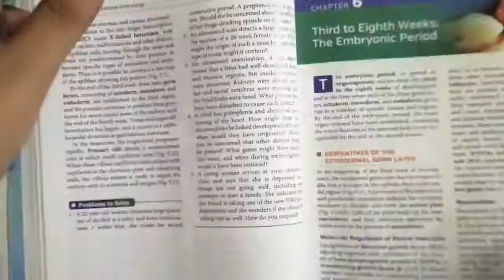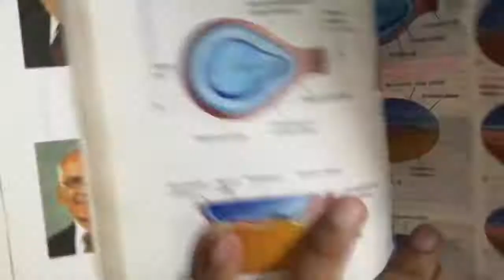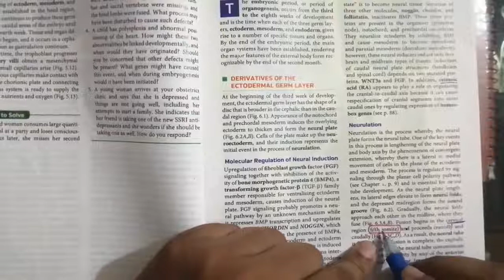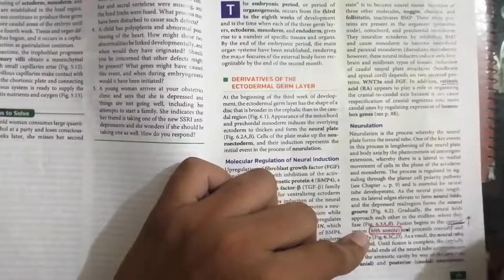Neurulation Embryology Made easy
MedicosAddiction Neurulation Embryology Made easy

study
embryology
study embryology
neurulation

for any query tell me in comment section.

👉Agr video acchi lge to ise share Zarur krna